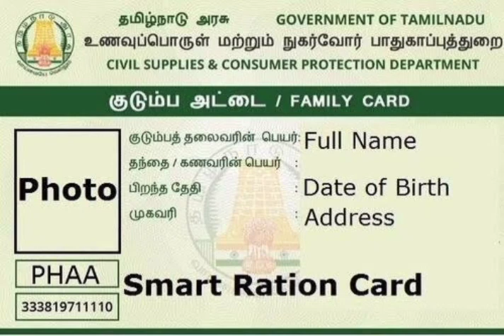ரேஷன் அட்டைக்கு மத்திய அரசு மிக முக்கிய அறிவிப்பு..! | ration card news Tamil today...!